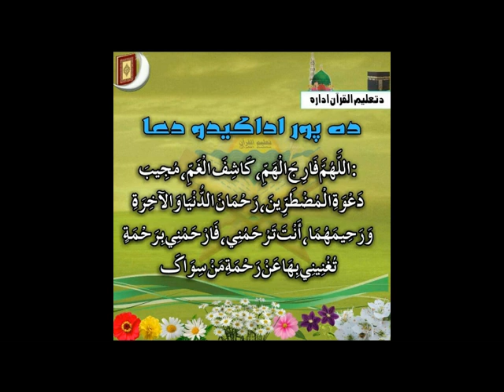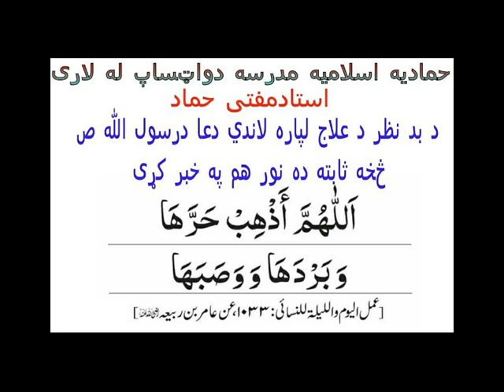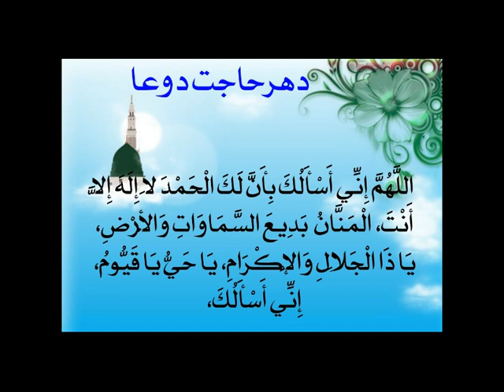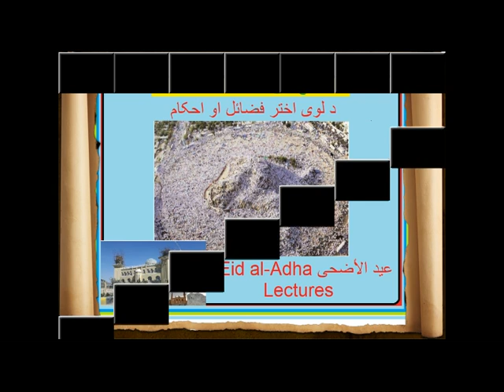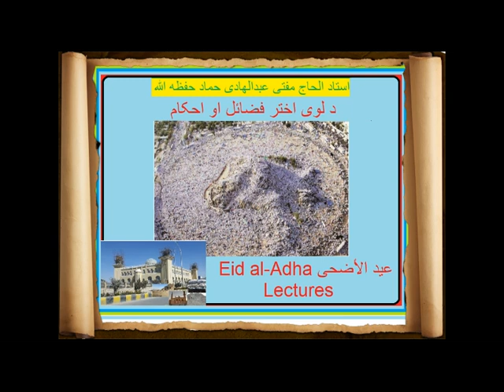Eid Al Adha (عيد الأضحى) (6): Day of Eid, Virtues, Prayer, Ahkam, Rules & More [Pashto] 1/2